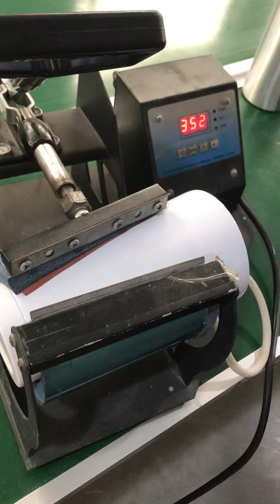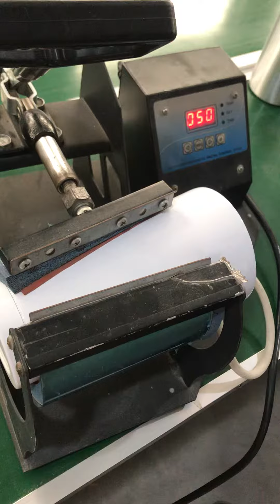Sublimation printing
Sublimation printing on cone mug